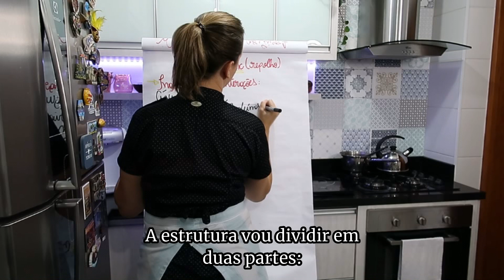Funções da farinha de trigo na Pâte à choux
O trigo tem diversas funções dentro da Confeitaria e em cada receita ele tem uma função diferente, por exemplo: num bolo ele tem função de estrutura, já num creme ele tem função espessante.

Uma coisa muito interessante em relação ao trigo usado na pâte à choux, é que como ele foi cozido previamente, o calor acaba amaciando as proteínas e evita que a massa acabe ficando dura. Por isso a choux fica macia mesmo sendo batida na batedeira por vários minutos.